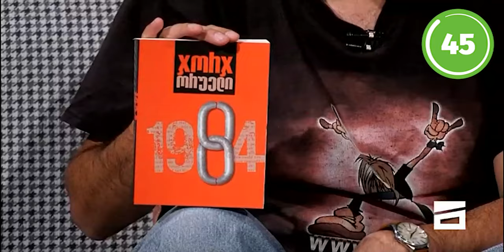ჯორჯ ორუელი 1984 - ზურაბ გირჩი ჯაფარიძე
გადაცემა "ლიტერატურული სამკუთხედი"